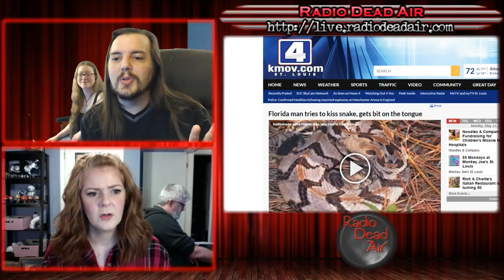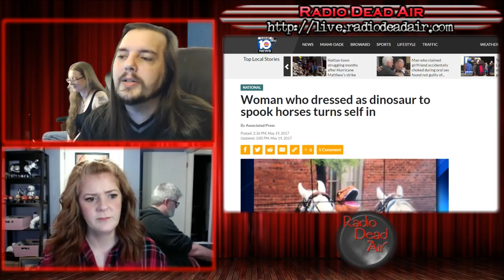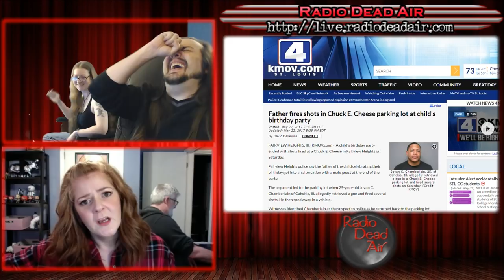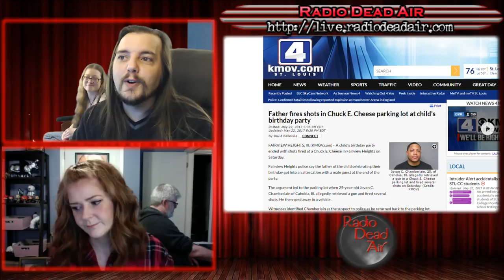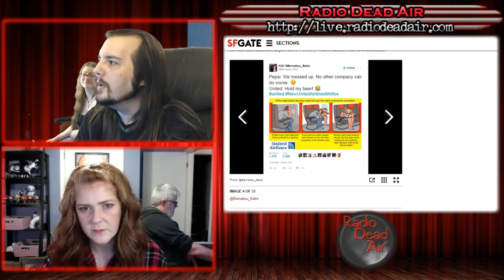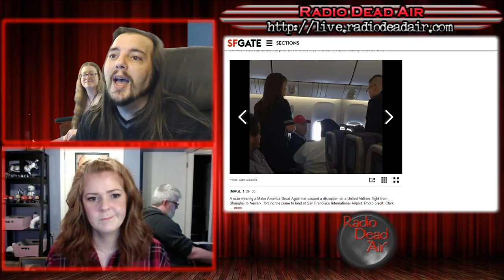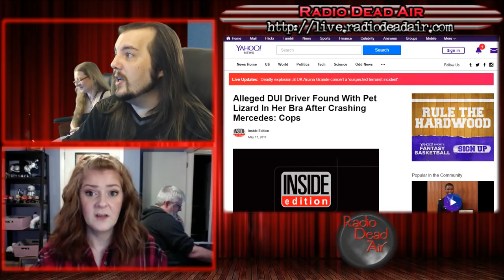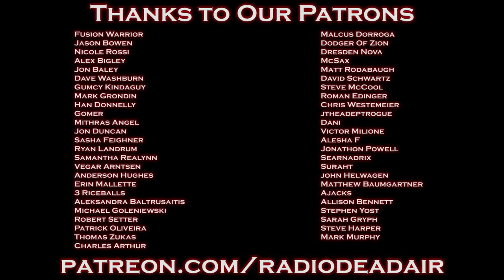WTFIWWY Live - Everybody Walk the Dinosaur - 5/22/17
This week: When a man loves a reptile, can't keep his mind on nothin else (except the venom). Also: the lengths we'll go so grandma won't see us spanking it, and the newest bra padding: lizards!